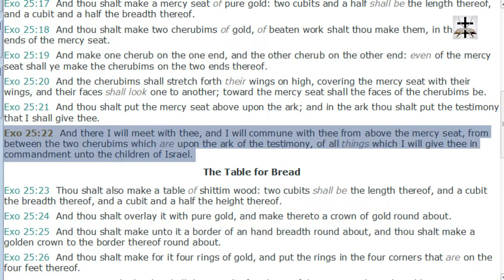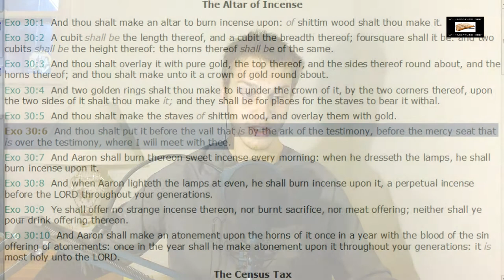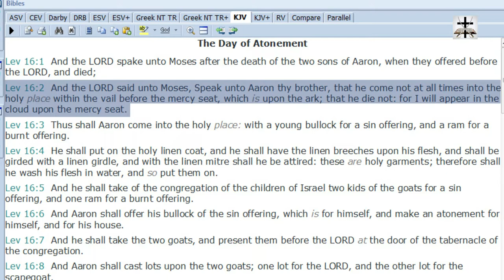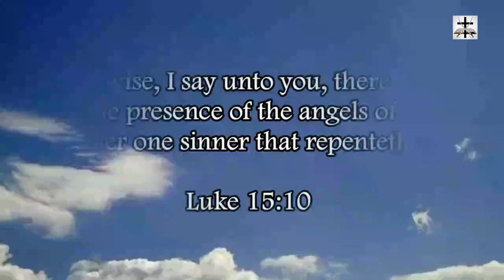Catholic Blasphemy Of Putting Mary On The Ark Of The Covenant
Exposing a blasphemous Roman Catholic statue putting Mary on the Ark of the Covenant, a place in which GOD’s presence dwelt in the Old Testament (Exod. 25:22; Exod. 30:6; Lev. 16:2).